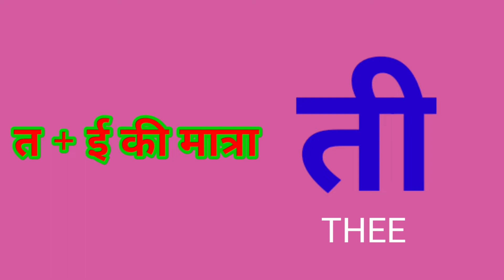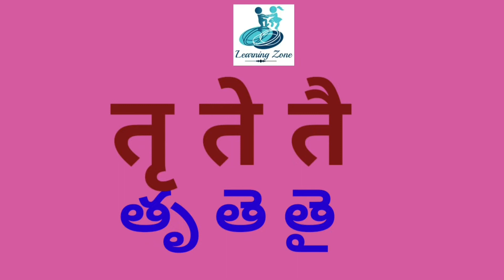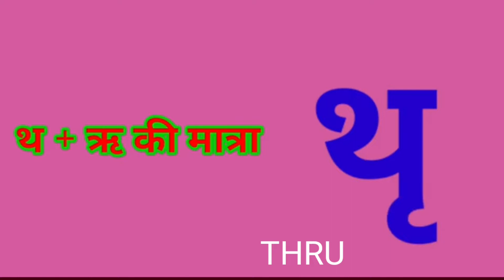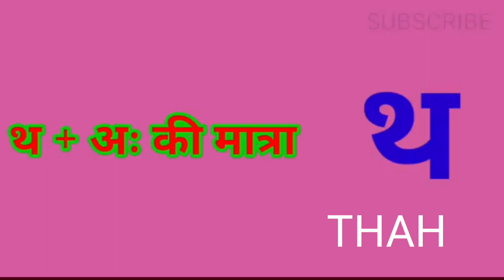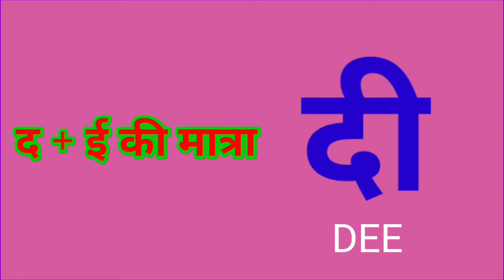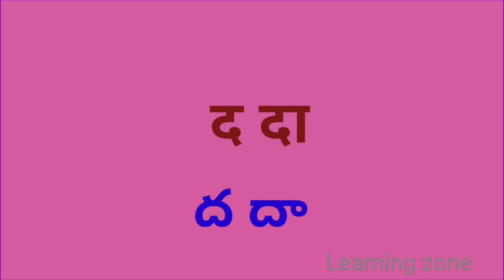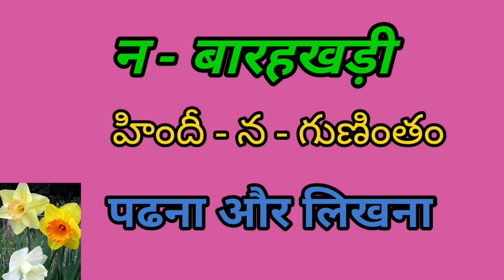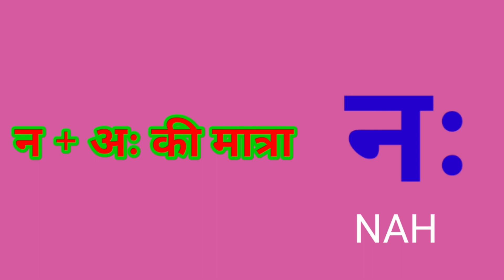Tha se Na tak Hindi Barahkhadi|तथदधन बारहखड़ |हिंदी बारहखड़ी |Learn Barahkhadi|Learn Hindi varnamala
Tha tha da dha na Barahkhadi
Tha barahkhadi
DHA Barahkhadi
NA Barahkhadi
हिंदी बारहखड़ी
तथदधन बारहखड़ी